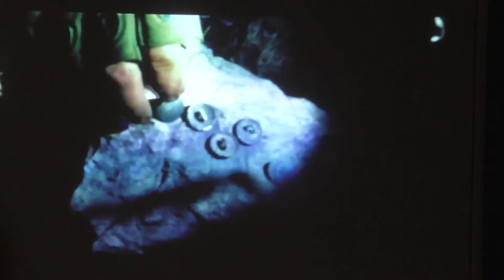В НАЛЬЧИКЕ ПРОШЕЛ ТВОРЧЕСКИЙ ВЕЧЕР, ПОСВЯЩЁННЫЙ 70 ЛЕТНЕМУ ЮБИЛЕЮ КНИГОИЗДАТЕЛЯ ВИКТОРА КОТЛЯРОВА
❤️❤️❤️❤️❤️ПОМОЩЬ КАНАЛУ   ❤️❤️❤️❤️❤️❤️❤️❤️

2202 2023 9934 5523 Сбер 💚
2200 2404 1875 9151 ВТБ 💙